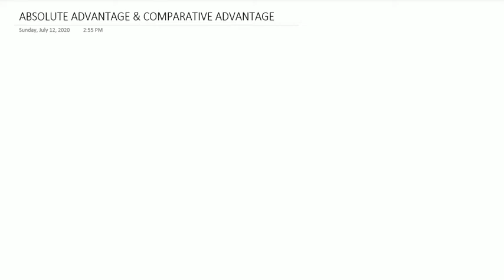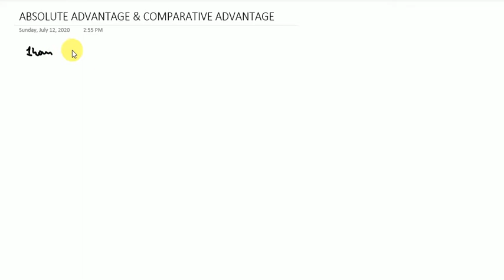COMPARATIVE AND ABSOLUTE ADVANTAGE